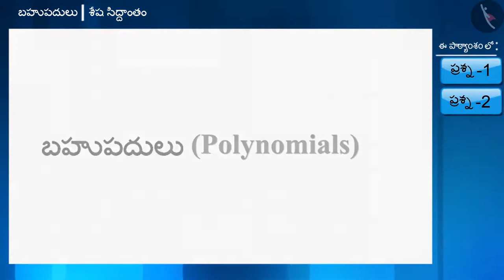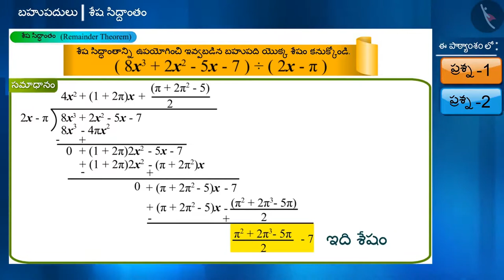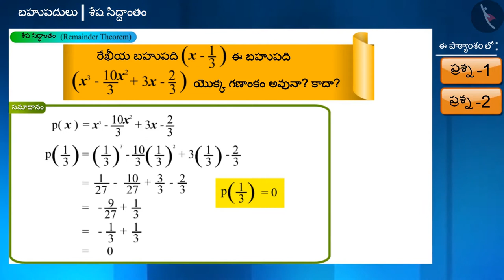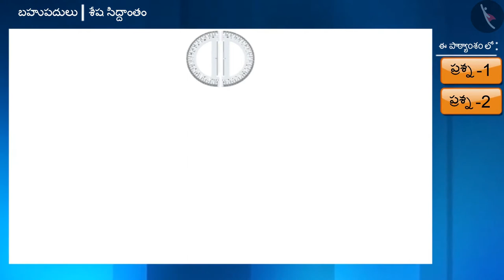శేష సిద్ధాంతం|Part 2/3|Remainder Theorem|Telugu|Class 9